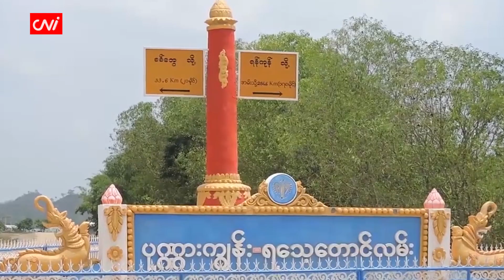ဇွန် ၁၀ ရက်နေ့အတွက် ညနေခင်းသတင်းအစီအစဉ်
- ခရီးသွားလာခွင့် ကန့်သတ်ချက်ကြောင့် ရခိုင်ဒေသခံများ အခက်တွေ့

- အစေ့ထုတ်ပြောင်း တန်ချိန် ၆ သောင်း ထိုင်းသို့ သင်္ဘောဖြင့် တိုက်ရိုက်တင်ပို့

- ဇူလိုင်လတွင် ဘယ်လာရုစ်သို့ နျူလက်နက်များ ပို့သွားမည်ဟု ပူတင်ပြော

- ဆူဒန်တွင် ၂၄ နာရီကြာ အပစ်အခတ်ရပ်ရန် သဘောတူမှုရရှိ

- ပါလက်စတိုင်းသမ္မတ တရုတ်နိုင်ငံသို့ လာရောက် လည်ပတ်မည်

- ဗိုလ်လုပွဲအတွက် အဆင်သင့်ဖြစ်နေ၊ အင်တာကို လျှော့မတွက်ဘူးလို့ ဂွာဒီယိုလာပြော  စသည့်သတင်းများကို တင်ဆက်ပေးထားပါသည်။